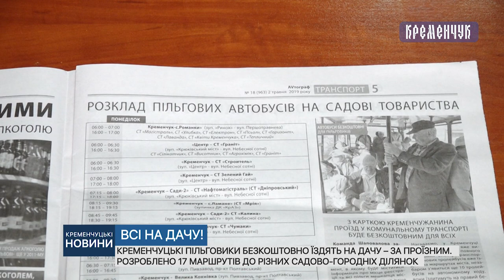Кременчуцькі пільговики безкоштовно їздять на дачу – за проїзним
Кременчуцькі пільговики безкоштовно їздять на дачу – за проїзним. Розроблено 17 маршрутів до різних садово-городніх ділянок